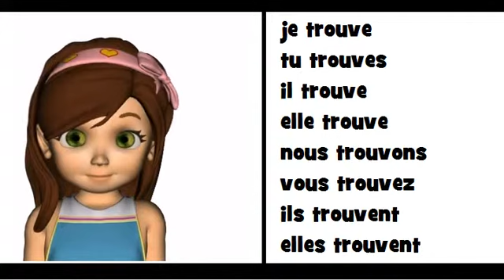La grammaire en chanson = Le verbe trouver